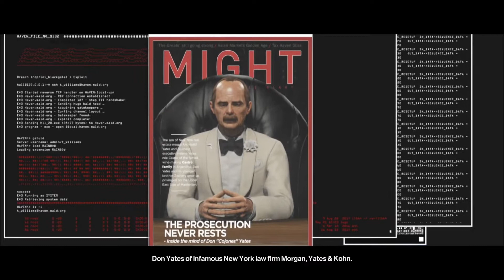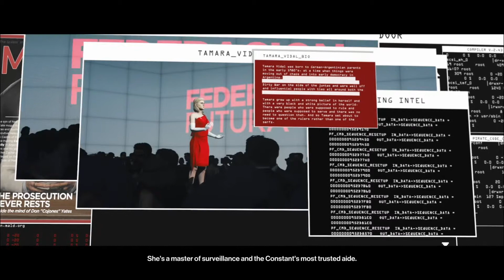HITMAN S3 Part 4